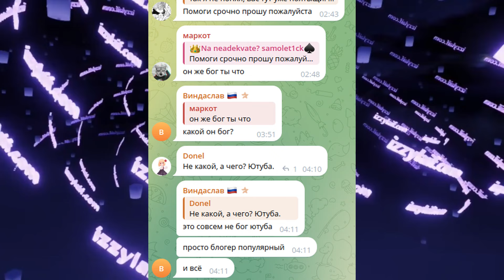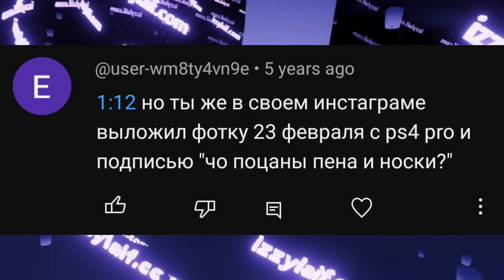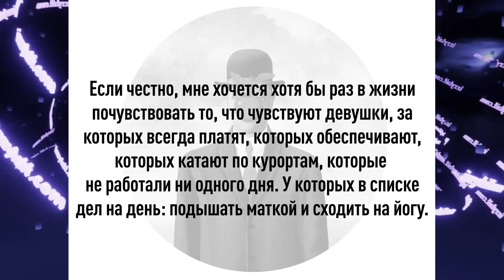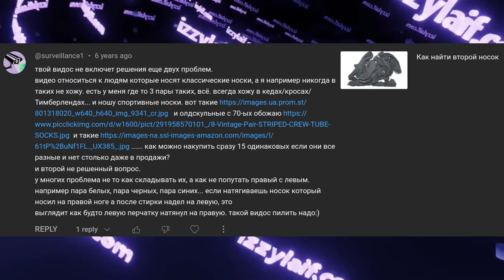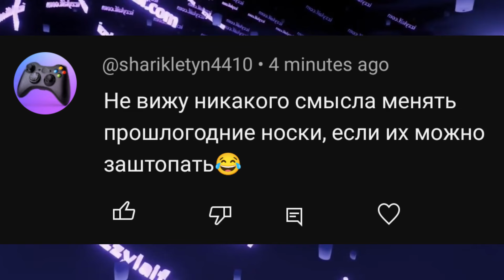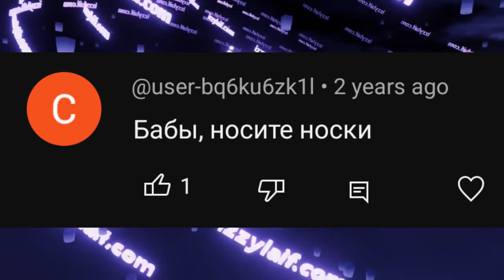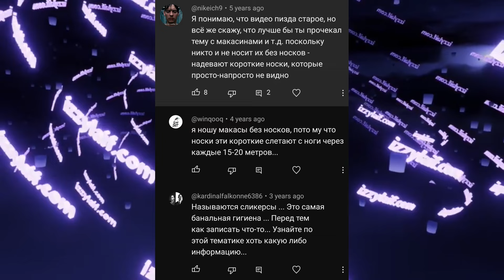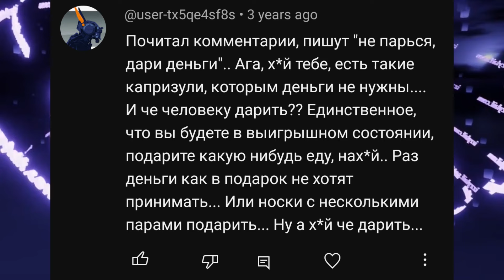🪖 Что подарить на 23 февраля